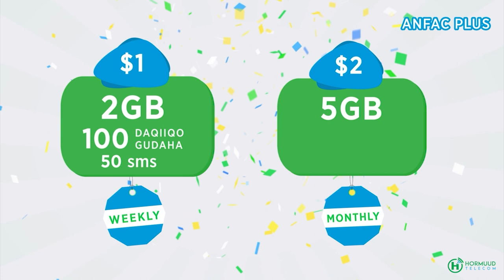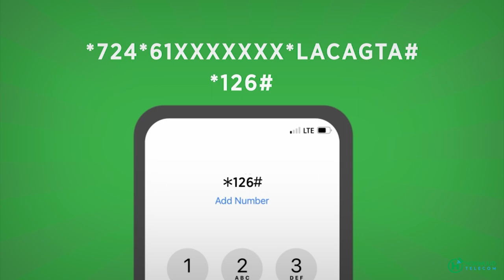Alladii, Maqaayadda Kulmisa Dadka caanka, duqowda, Dhalinyaradda kuwaas oo masaafo dheer u soo gala